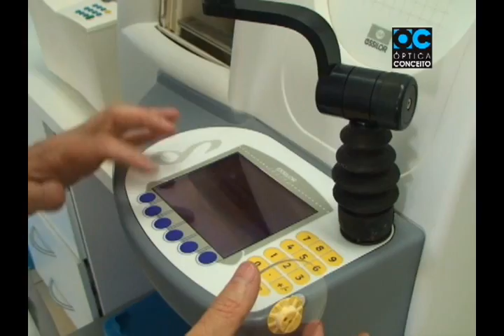TV Botafogo - Edição#75 - 10/11/2014